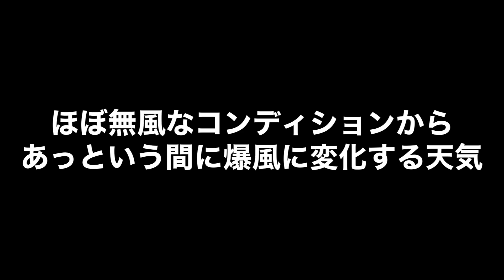11月初旬 サーフて釣りしてたら爆風に見舞われた。